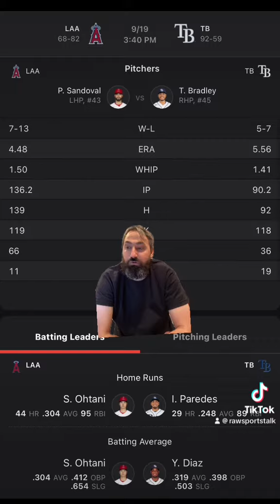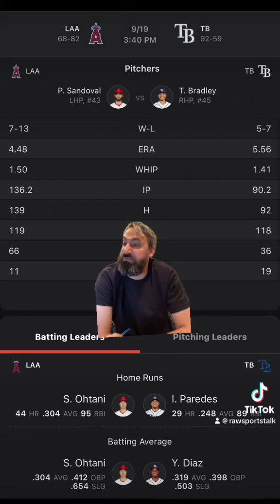Tampa Bay Rays VS LA Angels 9/19 FREE MLB Sports Betting Info & My Pick/Prediction